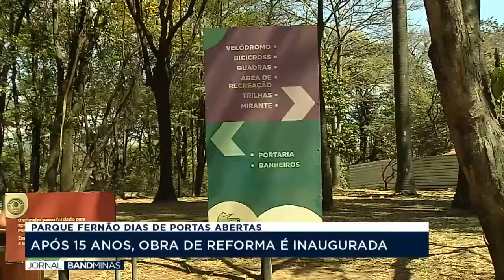APÓS REFORMA, PARQUE FERNÃO DIAS REABRE AS PORTAS DEPOIS DE 15 ANOS FECHADO